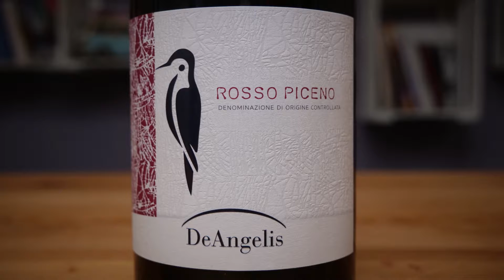2017 Rosso Piceno, Tenuta De Angelis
»Der Herzhafte« Solche Weine machen glücklich! Schon im Duft erwartet Sie ein besonderer Spannungsbogen: Graphit, Erde und dunkle Kirsche. Auch am Gaumen erleben Sie die typische Note von Schattenmorellen, viel Würze und absolut gutartige Tannine. Herzhafter Tropfen zu Pizza, Spaghetti oder Salsiccia..